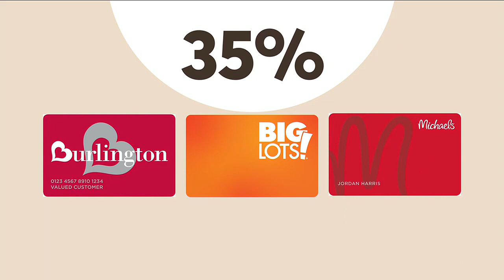Consumer Reports: Store credit cards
Would you like to open a store credit card? Consumer Reports says to think twice before you sign the dotted line.